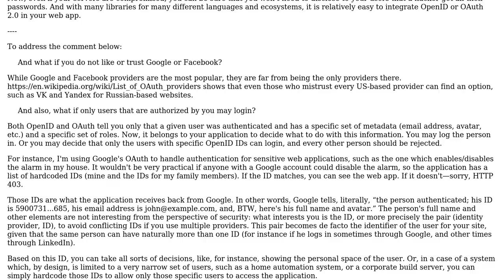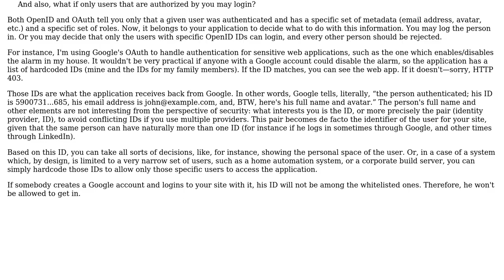Software Engineering: Authenticate users (REST-API) (2 Solutions!!)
Software Engineering: Authenticate users (REST-API)

With thanks & praise to God, and with thanks to the many people who have made this project possible! | Content (except music & images) licensed under CC BY-SA | Music | Images & others | With thanks to user Mad Scientist user Fanbneyl user Arseni Mourzenko and the Stack Exchange Network Trademarks are property of their respective owners. You are responsible for your own actions.